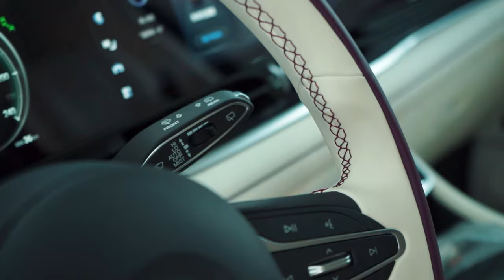ТЮНИНГ VOYAH DREAM VIP / PRO-TUNING